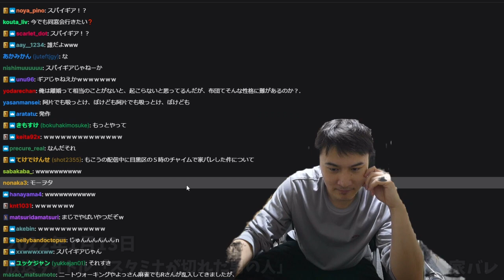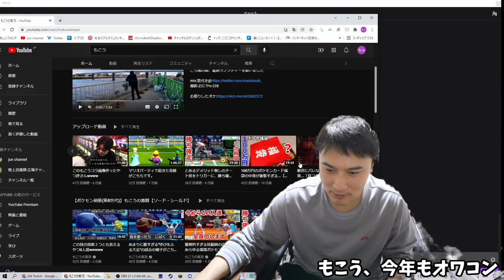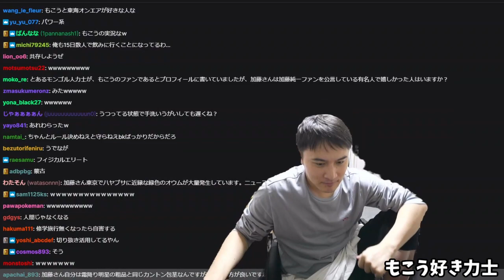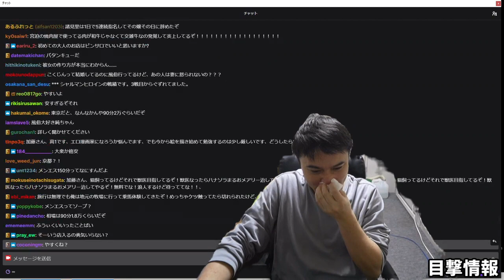もこうの家がバレる、もこうの目撃情報多数、もこうが好きな力士、今年のもこうもオワコン【2022/01/13】